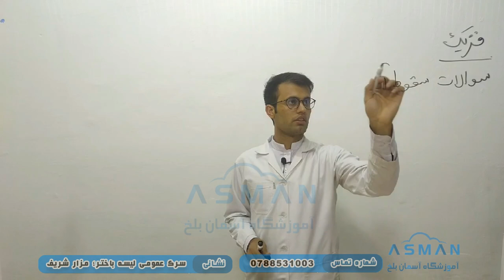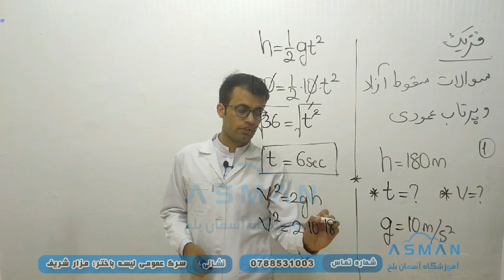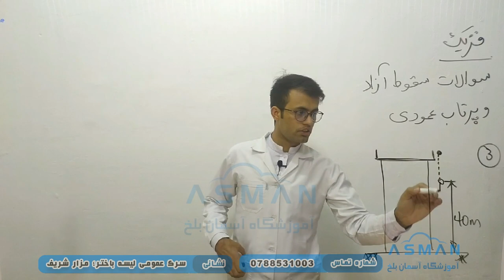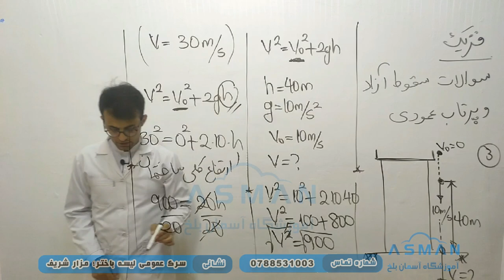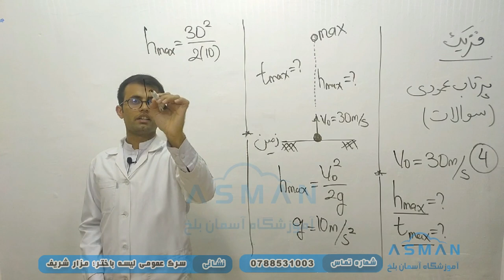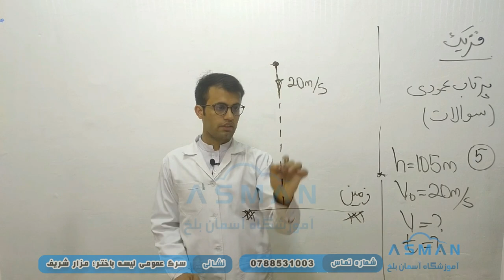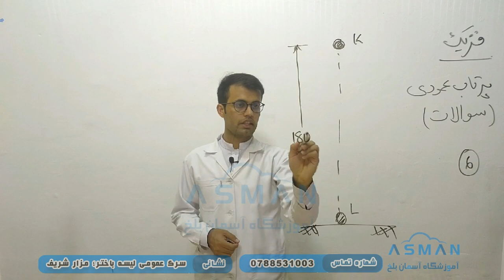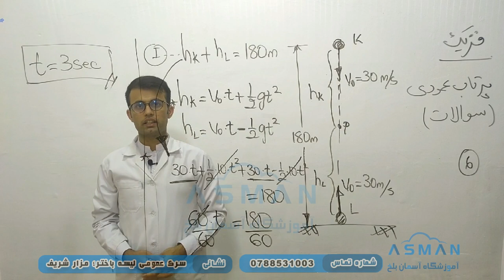آمادگی کانکور (فزیک) درس: بخش پنجم حرکت یک بعدی